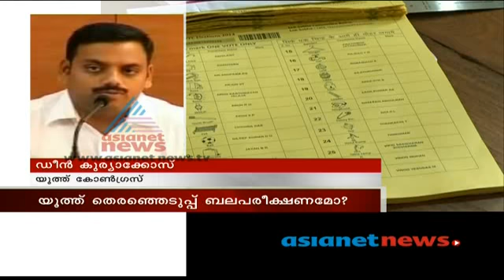News Hour, 05 June 2013 part two